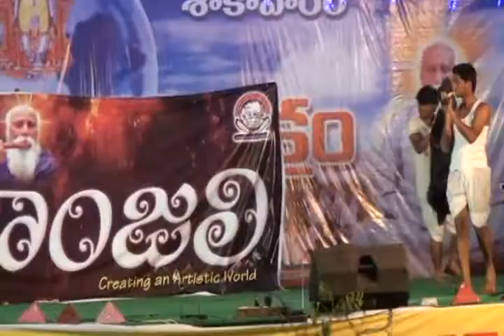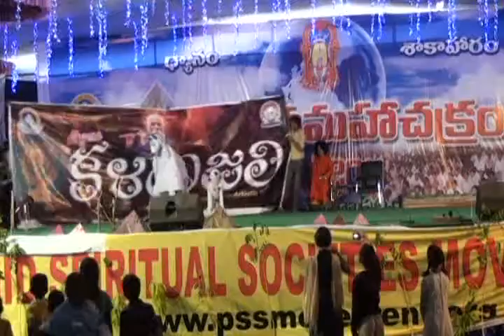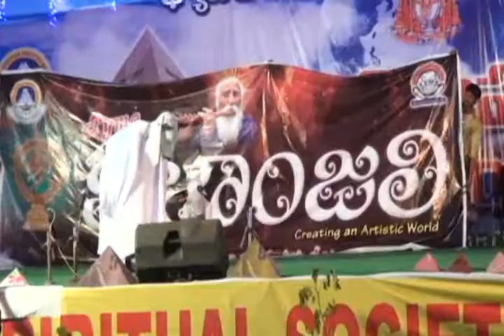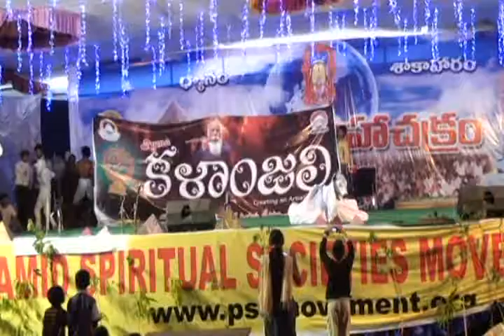Avu puli katha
It is played Dramatic Ballet in Visakhapatnam, Amaravathi, Thadepalligudem, Warangal and so many places.